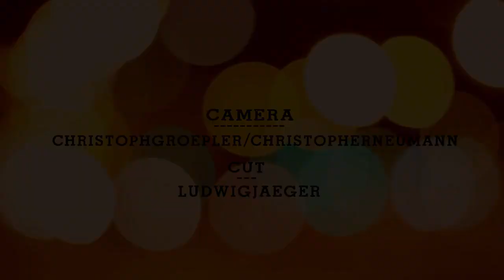Ludwig Jaeger - BCN Fall 2013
Camera: Christoph Gröpler and Christopher Neumann
Cut: Ludwig Jäger